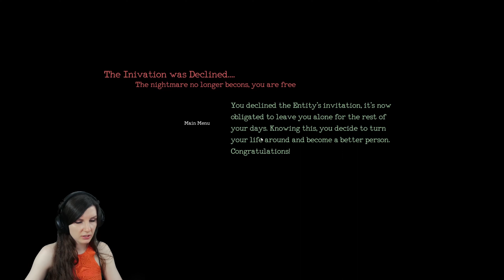When Night Comes - Confront Your Darkest Nightmares! ALL ENDINGS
In When Night Comes, I embark on a thrilling survival horror experience that plunges me into the depths of fear. Trapped in a dark and terrifying world, my only objective is to outlast the demonic Entity that haunts my dreams.
Every moment is a battle for survival as the Entity exploits my deepest fears and vulnerabilities. With each step I take, the line between life and death grows thinner, and every decision becomes critical!
Can I escape the clutches of the Entity and conquer my fears? Join me as I confront the terrors that await and uncover the true meaning of survival in When Night Comes!

00:00-00:28 Intro
00:29-41:04 Gameplay + Ending 1
41:05-46:34 Ending 2
46:35-51:00 Ending 3